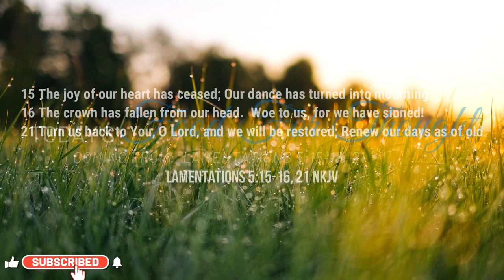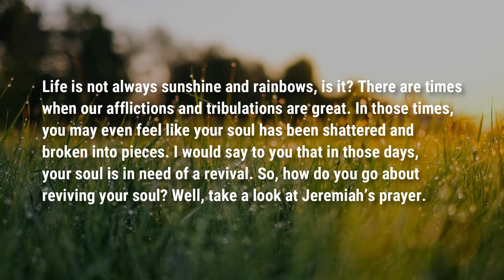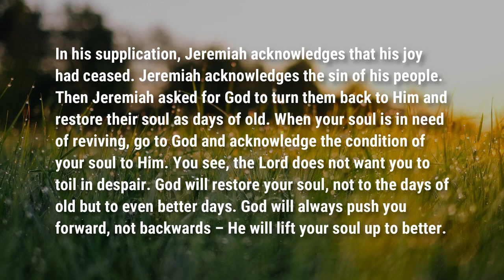When You Have Last Joy | Food For Thought